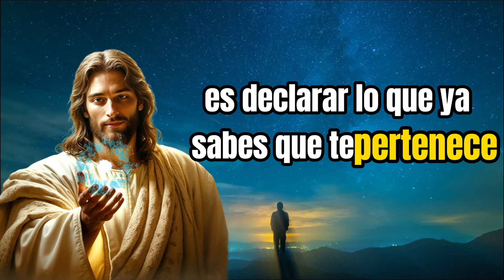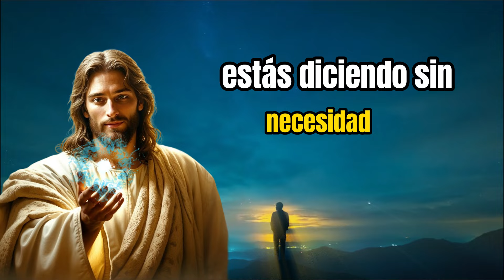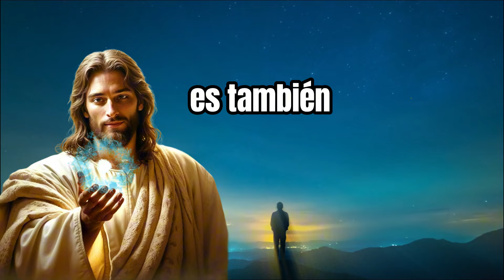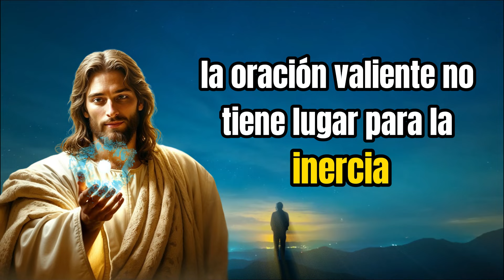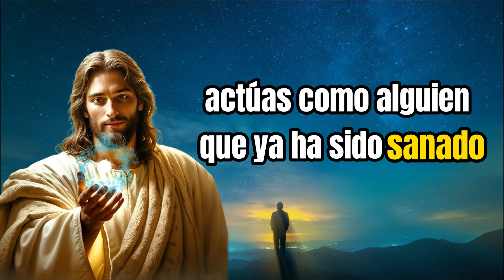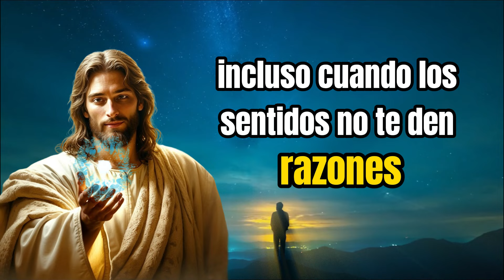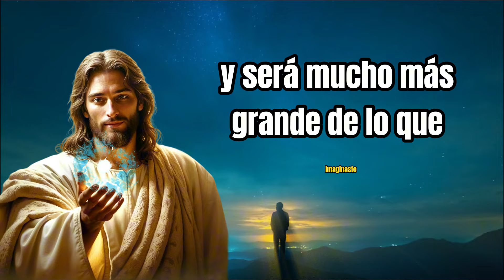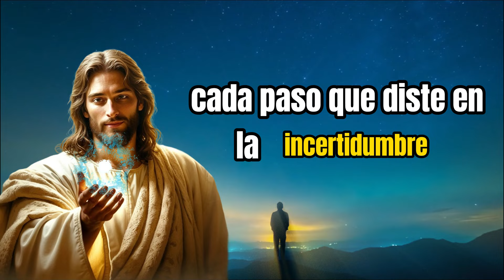Cómo ORAR con VALENTÍA y Ver Resultados MILAGROSOS en Tu Vida 🙏 | MOTIVACIÓN CRISTIANA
¿Te has preguntado cómo orar con valentía y ver resultados milagrosos en tu vida? 🙏 En este video descubrirás los secretos para transformar tu vida a través de la oración poderosa y decidida. Si has estado buscando maneras de conectar más profundamente con tu espiritualidad, este video te guiará paso a paso en el proceso de cómo orar de forma valiente y efectiva, logrando que tu fe active los milagros que deseas ver en todas las áreas de tu vida.

Cómo orar con valentía
Resultados milagrosos en tu vida
Oración poderosa y efectiva
Fe y milagros
Conectar con la espiritualidad
✨ Beneficios que obtendrás al ver este video completo:

Aprenderás a orar con valentía, dejando atrás los miedos y dudas, y activando la verdadera fuerza interior que hará que tus oraciones sean más poderosas.
Descubrirás cómo recibir resultados milagrosos en tu vida a través de la práctica constante de la oración, permitiendo que tu vida espiritual y emocional florezca.
Entenderás cómo la fe y la confianza en la oración pueden transformar situaciones difíciles, trayendo paz, claridad y milagros a tu día a día.
Recibirás consejos prácticos y técnicas de oración que puedes aplicar hoy mismo, para manifestar cambios tangibles en tu vida, tanto personal como profesional.
Te conectarás de una manera más profunda con tu propósito, guiado por una oración valiente que invita a los milagros a suceder.
Este video es para ti si:

Estás buscando formas de aumentar tu fe y confianza en tus oraciones.
Deseas aprender cómo orar de forma efectiva y ver resultados impactantes en tu vida.
Quieres experimentar un cambio espiritual profundo y manifestar milagros en tu vida cotidiana.

¡Activa las notificaciones para no perderte ninguno de nuestros videos!

MOTIVACIÓN CRISTIANA